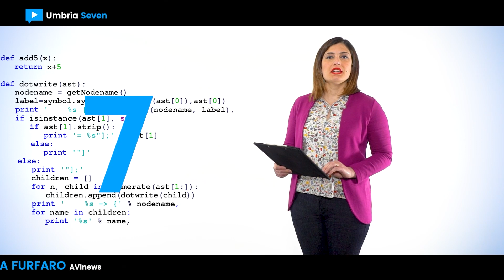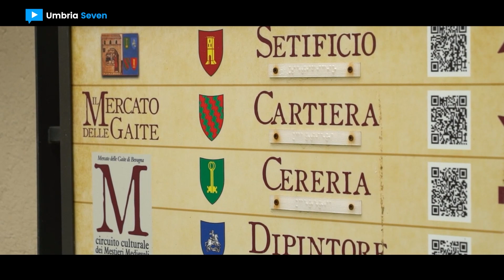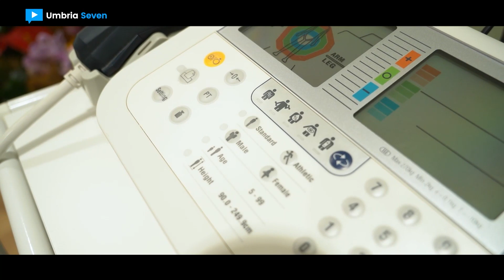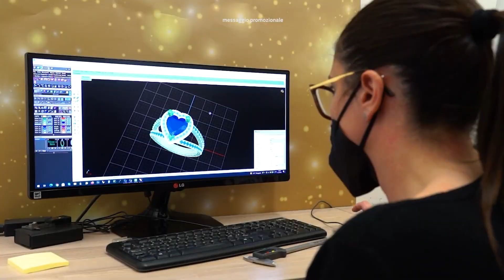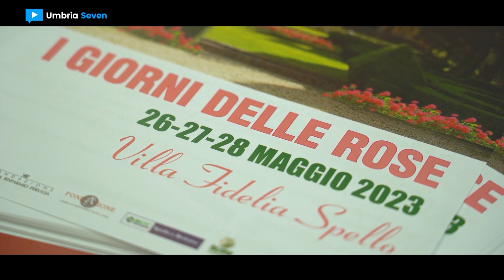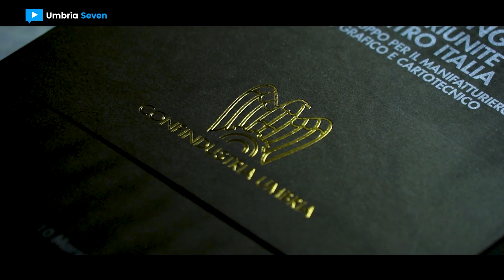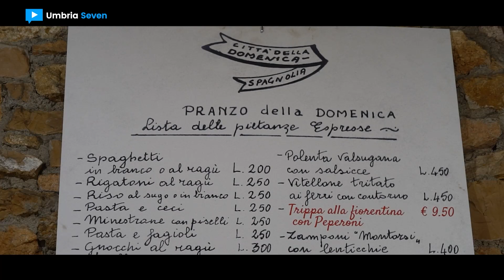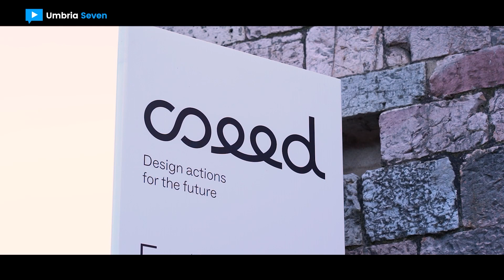[UMBRIAseven] #420 - 22 maggio 2023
1. Festival del SOL - Sagrantino & Oil Land // Tappa a Bevagna

2. Gestione rischi in agricoltura // Condifesa Umbria illustra strumenti a disposizione

3. Inaugurazione studio professionale della dott.ssa nutrizionista Elisa Busti a Torgiano

4. Giornata dell’Europa all’Istituto omnicomprensivo ‘Salvatorelli-Moneta’ di Marsciano

5. A Villa Fidelia pronti a sbocciare I Giorni delle Rose // Spello | 26-28 maggio 2023

6. Confindustria Umbria // Meeting sez. Grafiche, Cartotecniche e Cartarie Centro Italia

7. Città della Domenica // Il parco perugino è in festa per i suoi 60 anni

8. Seed 2023 // Tecla al Festival internazionale di architettura | Perugia - Assisi